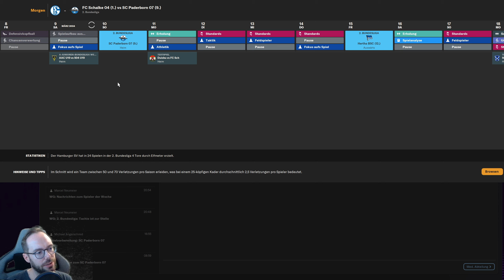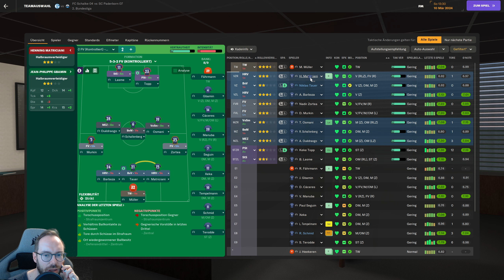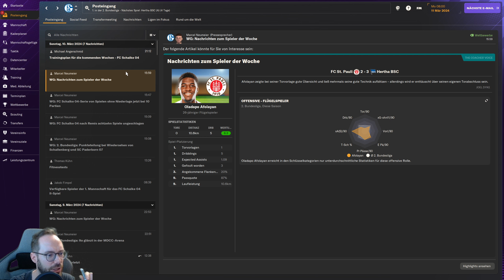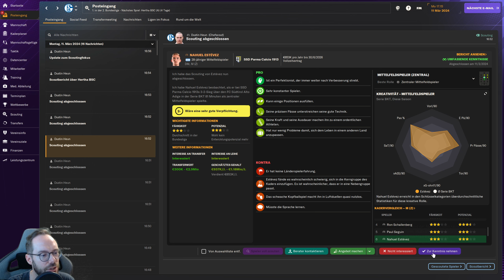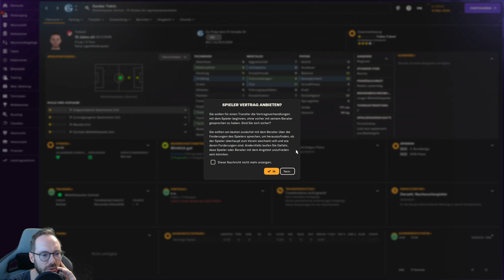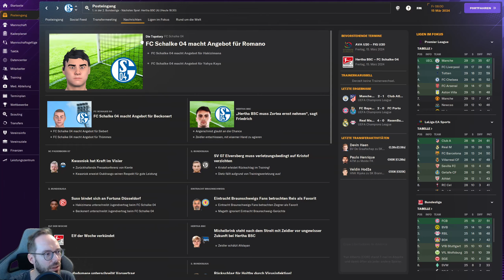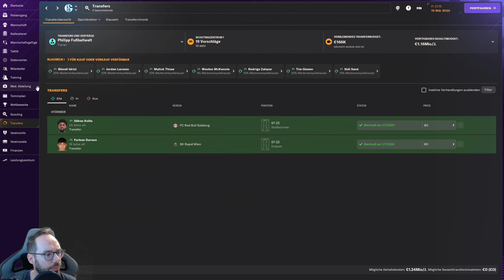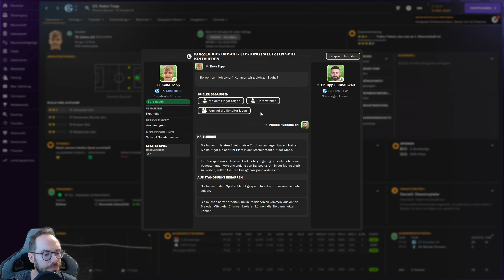Let's Play Football Manager 2024 - Karriere 2 | #25 - Hertha auswärts & Paderborn zu Gast!